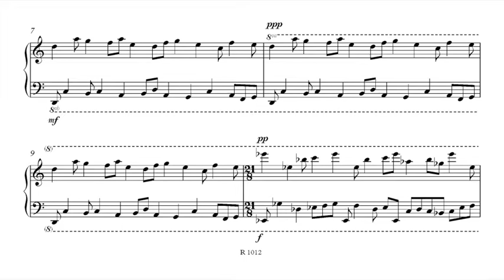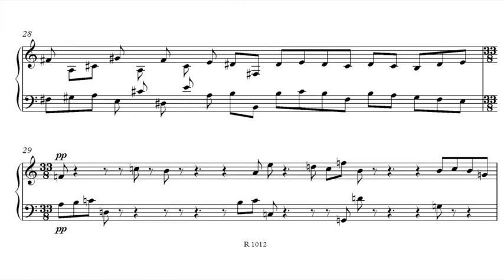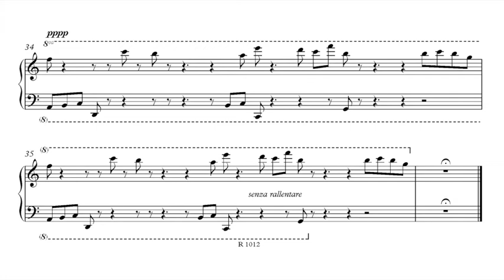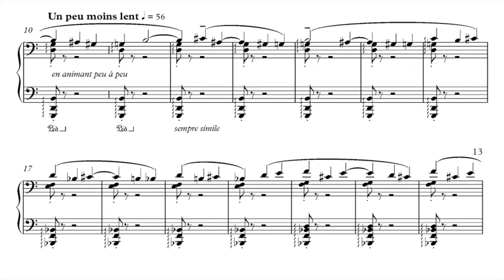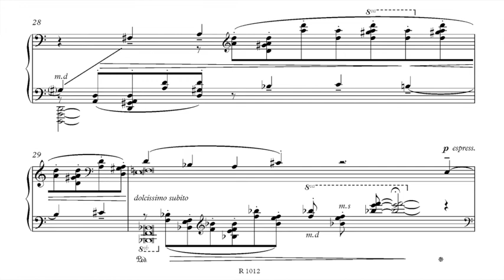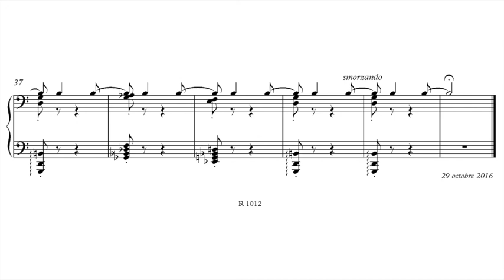Olivier Lattion : Dynamic curve preludes - avec partition/with score (version pour piano)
Dynamic curve preludes (2016), Olivier Lattion, version pour piano.
Prise de son : Gonzague Ruffieux.
Ces deux pièces sont enregistrées sur le double album A Silent Wood, disponible, ainsi que la partition,

Dynamic curve prelude 1 : (0:00)
Dynamic curve prelude 2 : (2:06)

Les deux "dynamic curve preludes" constituent une des rares compositions récentes écrites spécifiquement pour le fortepiano. On entend cependant sur cette vidéo la version pour piano moderne.

Pour l’écriture de ces pièces, le compositeur, Olivier Lattion, s'est inspiré d’une particularité importante du fortepiano, à savoir l’existence de registres très différenciés suivant la tessiture. Là où le piano moderne aspire grosso modo à une égalité de volume sur toute l’étendue de son clavier, le fortepiano, pour sa part, fait entendre un très net decrescendo au fur et à mesure que l’on se dirige vers l’aigu.
Joués au fortepiano, ces deux préludes produiront une grande variété de nuances et de couleurs sans que l’interprète n’ait besoin de particulièrement les rechercher.
Dans la version pour piano moderne, la partition propose à l’interprète une série d’indications dynamiques destinées à émuler ces mêmes effets de registres.
Ces pièces sont dédiées à Dirk Börner, spécialiste de musique ancienne (clavecin et fortepiano), professeur au conservatoire national supérieur de musique de Lyon et à la Schola Cantorum de Bâle.